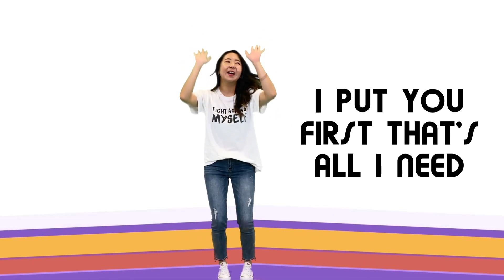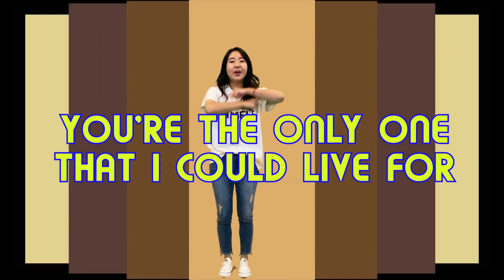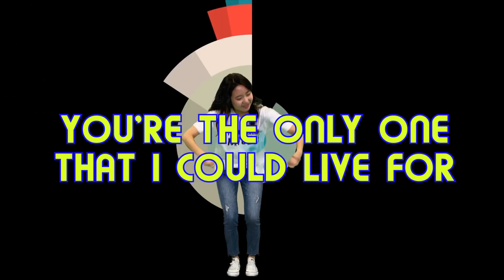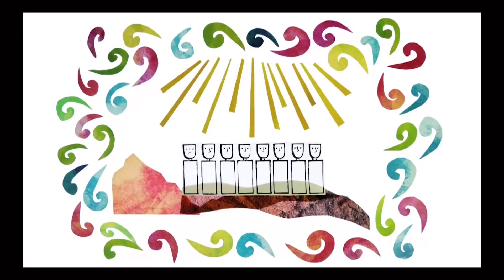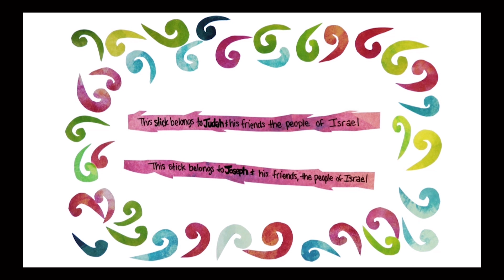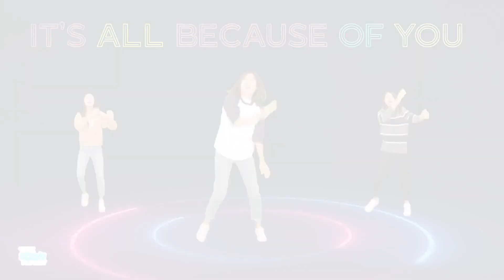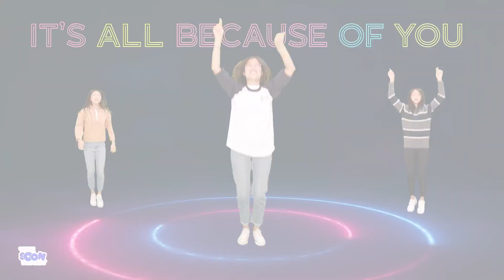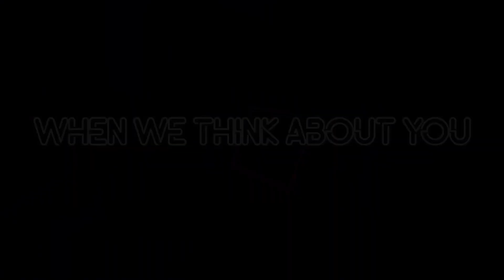[유아유치주일예배] Ezekiel Told About a Future Hope (Ezekiel 37)_20230423_얼바인온누리교회